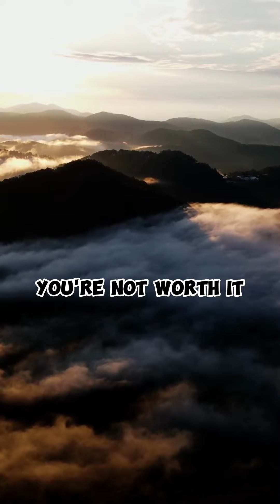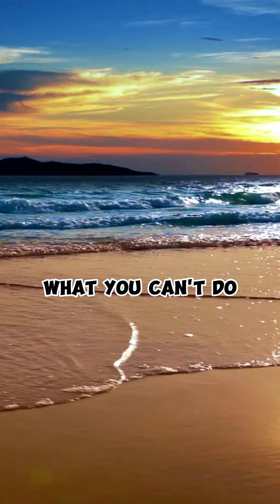Revealed The Shocking Truth About Resting in Gods Blessings | Daily Motivation # Shorts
In this video, I'm revealing the shocking truth about resting in Gods Blessings. Scripture tells us that we are to rest in His blessedness every day, and I'm here to show you how to do just that.

Each day, I'll be sharing a short video with a different motivator to help you get through your day with peace and strength. From morning prayer to above inspiration, you're sure to find a motivational clip that's right up your alley! Let's jumpstart your day with God's grace and blessings!
In this video, I'm sharing with you a shocking truth about resting in Gods blessings. Most people believe that resting is important, but what many people don't know is that resting in Gods blessings is even more important.In this video, I'm going to share with you a shocking truth about resting in Gods blessings. Most people believe that resting is important, but what many people don't know is that resting in Gods blessings is even more important.Resting in Gods blessings is not just a job, it's a lifestyle. When you rest in Gods blessings, you're allowing Him to rule your life and guide you through every step of your journey. Don't wait another day to start resting in Gods blessings!